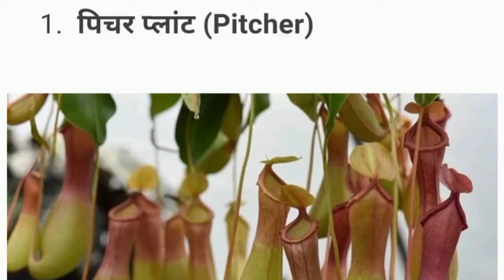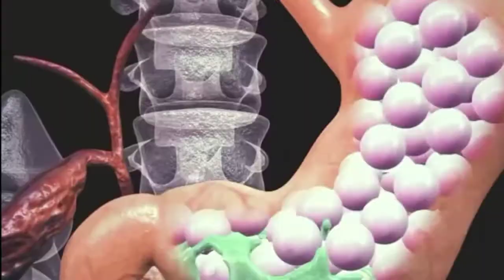5 पौधे जो मांस खाते है।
5 पौधे जो मांस खाते है।